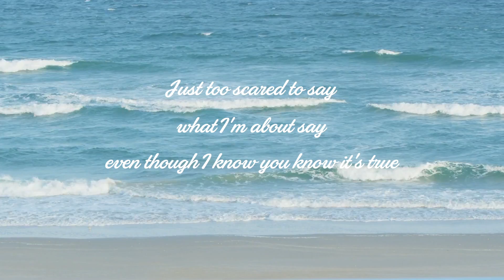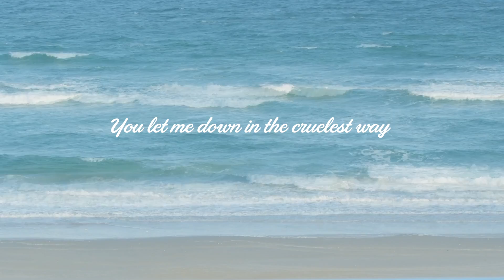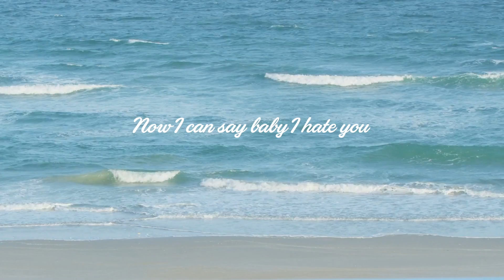SAPPHIRE - cheating on u (lyric video)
Written by Sapphire Upshall, Olivia Sebastianelli, Ash Howes
Produced by Ash Howes

cheating on u LYRICS

I hang up the phone before you pick it up
Don’t know why I called ‘cause I don’t wanna talk
I guess you just didn’t love me enough, enough

I counted my flaws every single one
The moment I found out what you had done
It was over before it begun, begun

Even though you’re gone and I should be moving on
I’m not nearly getting over you
Just too scared to say what I’m about to say
Even though I know you know it’s true

Left me to get her and I can’t stand it
You’re free to get lost and out of my head
Now I can say baby I hate you
But I’d never dream of ch-ch-cheating on you
Saw texts on your phone and heard from a friend
So I cleared your things from the side of the bed

You let me down in the cruelest way
How could I ever trust anything you say
Don’t you dare try and ask me to stay, to stay
What was it about her that drew you in?
Was it the way she laughed or her perfect skin?
Oh every game she wins, she wins

I feel a little sad that she don’t know what she’s in for
Does she know you’ll leave her when you get bored!